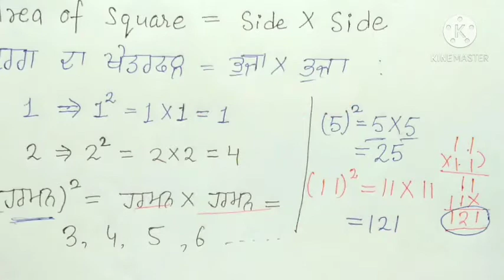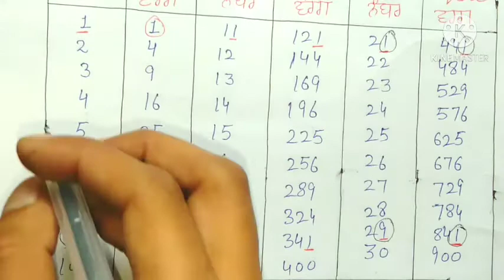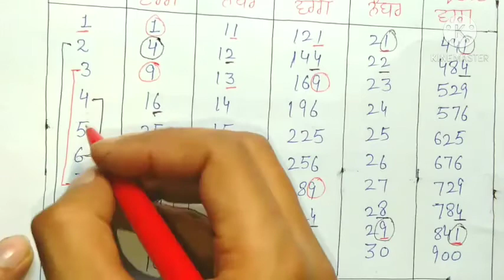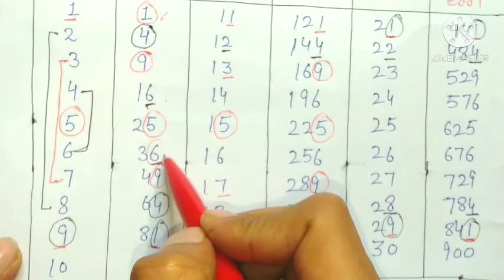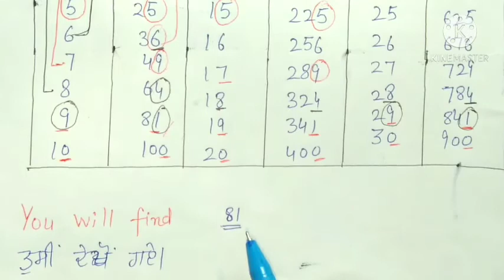#2 How To Find Square & Square Root Class 8 Chapter 6 Part 2 Gurpreet Singh Dev Samaj Smart School